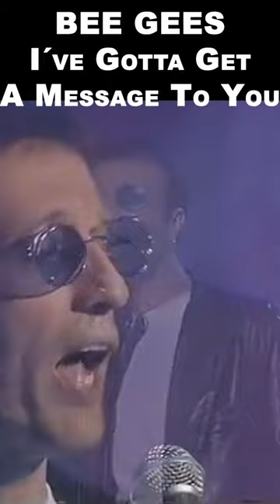BEE GEES Live - I´VE GOTTA GET A MESSAGE TO YOU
"I've Gotta Get a Message to You" is a song by the Bee Gees. Released as a single in 1968, it was their second number-one hit in the UK Singles Chart, and their first US Top 10 hit. Barry Gibb re-recorded the song with Keith Urban for his 2021 album Greenfields.

The song is about a man who, awaiting his execution in the electric chair, begs the prison chaplain to pass a final message on to his wife. Robin Gibb, who wrote the lyrics, said that the man's crime was the murder of his wife's lover, though the lyrics do not explicitly allude to the identity of the victim. Robin said, "This is about a prisoner on Death Row who only has a few hours to live. He wants the prison chaplain to pass on a final message to his wife. There's a certain urgency about it. Myself and Barry wrote it. It's a bit like writing a script. Sometimes you can sit there for three hours with your guitar and nothing will happen. Then in the last ten minutes something will spark." The song was written with Percy Sledge in mind to record it. Sledge did record it in February 1970, but Atlantic did not issue his version in the United States at the time.

Barry recalled, "In those days, the lyrics were almost pretty well done on the spot. I don't remember the fundamentals on how the lyrics were formed, except that we were writing about a guy on death row. That was it."

Robin adds:

"It was like acting, you see, we said, let's pretend that somebody, his life is on the line, somebody's going to the chair. What would be going through their mind? Let's not make it doom and gloom, but sort of an appeal to the person he loves. Because right now that's all he cares about. Regardless of whether he's done a bad thing, he is a human being, and he's sending out this last message. There's someone out there whom he loves. It's a torch song, but within a very sort of theatrical sense. Not sort of abstract, but definitely somebody in a very bad situation whose life is going to end. What would they be saying, you know? This is it: 'Gotta get a message to you, hold on".
"I've Gotta Get a Message to You" was recorded with "I Laugh in Your Face" (released on Odessa in 1969) on 12 July 1968. This track was not recorded during the Idea sessions, which had concluded on 25 June 1968 with the recording of "I Started a Joke". As Barry explained, "Now that was a memorable night. The song we wrote together, all three of us. I think that night, I know for a fact, we didn't sing the choruses in harmony. Robert called us back to the studio at 11 o'clock at night and said, 'I want the choruses in harmony, I don't want them in just melody. I want three-part harmony choruses.' So we went in and attempted that 'round about midnight. Everyone drove back to the studio, and that's what we did." The song features bass guitar lines by Maurice Gibb as Barry explained, "He had a lot of intensity in his bass, Mo was a real McCartney bass freak, as a lot of us were. He would pick up on all the things that McCartney would do. Maurice was very good on different instruments, you know. Good lead guitarist, good bass player, good keyboard player. He was versatile. He loved playing bass more than anything else, I think, at that time."